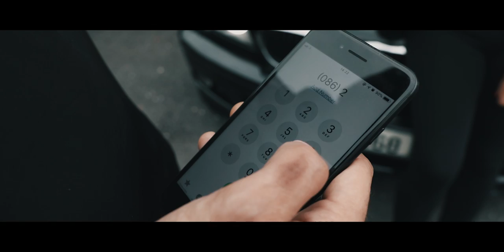| GipsyBoii Ft. Mikey-G |"GYPSY"| 2019 | (Official Video)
"Gypsy" By GipsyBoii-g Ft Mikey-G Official video !

Mixing & mastering By Gipsy Boii G Productions
Prod. by Certi beats
Directed & Edited by Nathan Sheridan

Special thanks to:
Kristian lakatos , justin milenko , justin , sam filo , marek kroscen, pavel makula, RichViper , Sarah Mc Manus

Bmw520D
Bmw320 ci